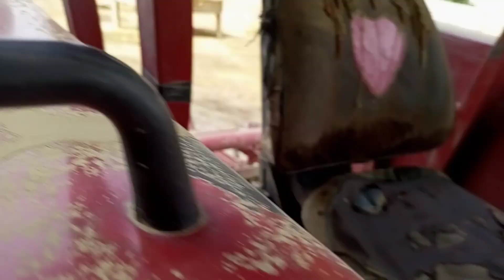New Holland tractor 640 Khel laser performance aur 240 tractor ki kara performance dekhiae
New Holland 640 tractor ki lazer performance aur 240 tractor ki kara performance dekhiae